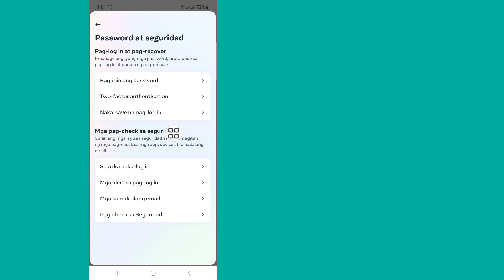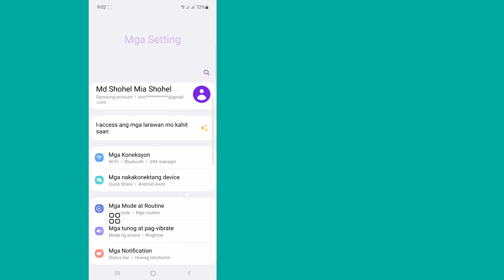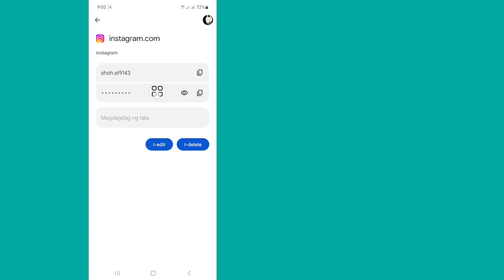Paano Makita ang Iyong Instagram Password Kung Nakalimutan Mo Ito (2024)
Hanapin ang Aking Instagram Password..

Sa Video na Ito Ipapakita Ko Sa Iyo Kung Paano Madaling Makita ang Aking Instagram Password at Username. Ito ay Napakasimple At Madaling Paraan. Panoorin ang Video na Ito at Alamin Kung Paano Hanapin ang Iyong Instagram Password kung Nakalimutan Mo ito.

Republish it.